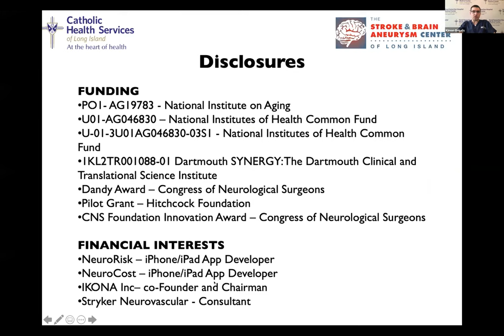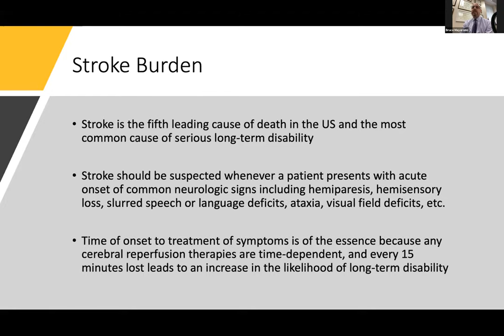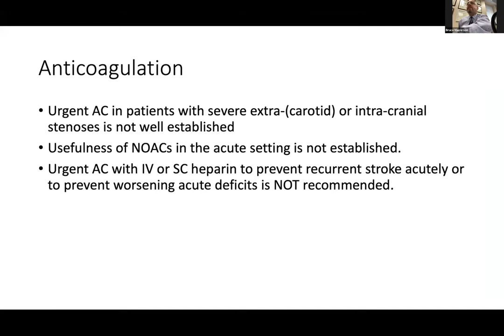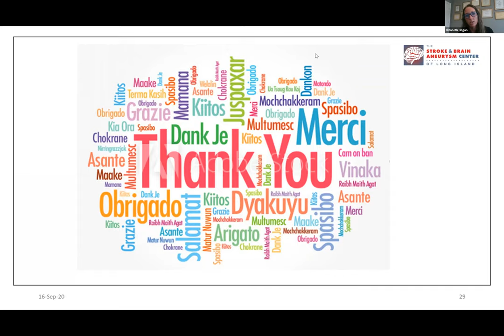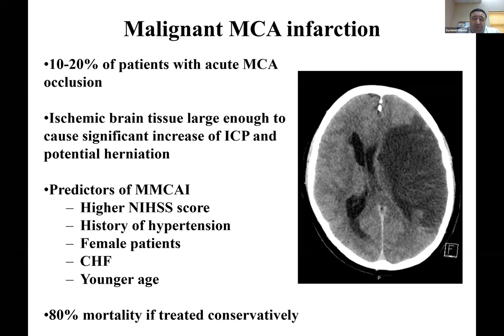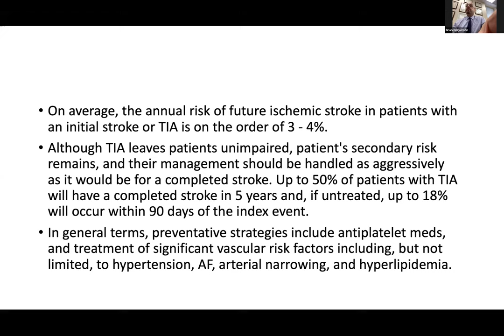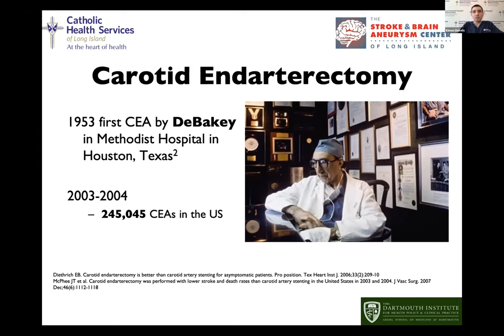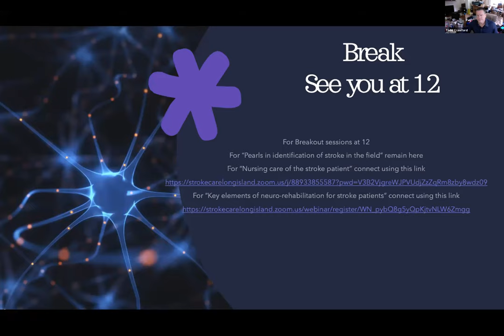Advances in Comprehensive Stroke Care 2nd Annual Conference: Part 1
Join Dr. Bekelis for our 2nd annual conference as part of our comprehensive stroke center's educational mission. We are featuring speakers who are world experts in brain aneurysms and stroke, and leaders of national foundations that focus on awareness for these devastating diseases.